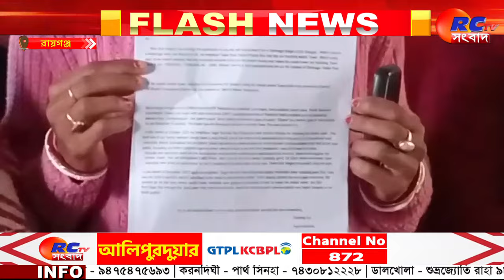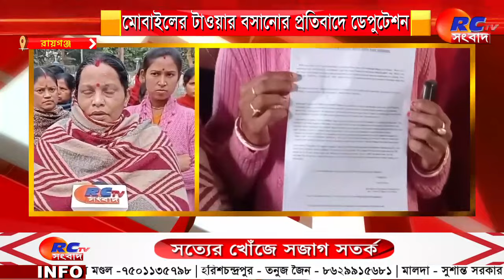Raiganj News | মোবাইলের টাওয়ার বসানোর প্রতিবাদে ডেপুটেশন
মোবাইলের টাওয়ার বসানোর প্রতিবাদে ডেপুটেশন